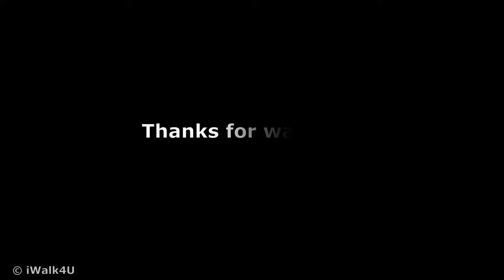🇮🇹 Mondello Italy Sicily Beach Walk 4K 🏖 4K Beach Walking Tour ☀️ 🇮🇹 (Sunny Day)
Mondello is a small borough of the city of Palermo in the autonomous region of Sicily in Southern Italy. Its beach lies between two cliffs called Mount Gallo and Mount Pellegrino. The town was originally a small fishing village situated on marshland, but at the end of the 19th century it grew into a tourist destination.

© iWalk4U 2020. Any reproduction or republication of all or part of this video/audio is prohibited.